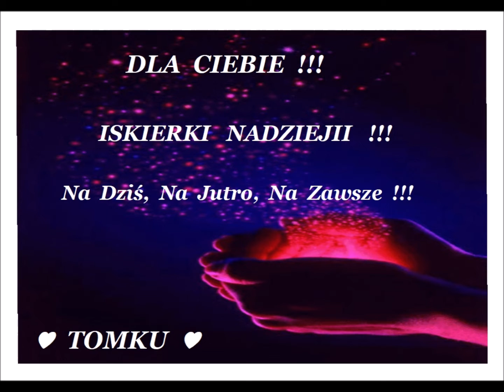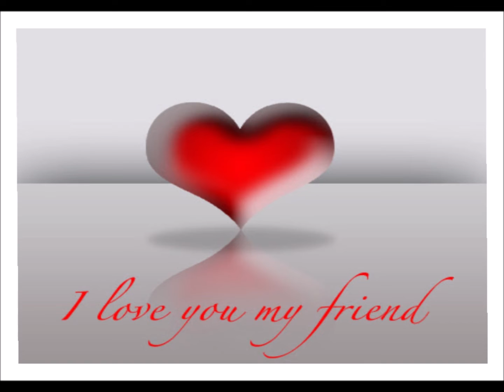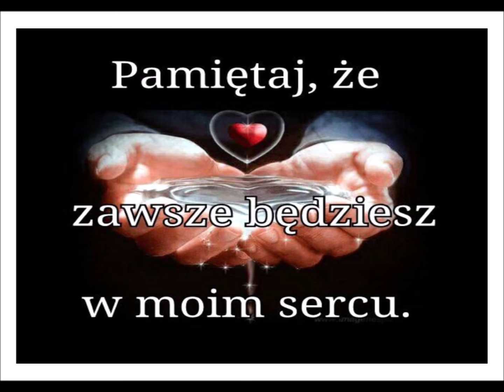♫ ♥ ♫ Dla Ciebie Kochany Tomku Urbańczyk ♥ Dziękuję Że Jesteś ♫ ♥ ♫